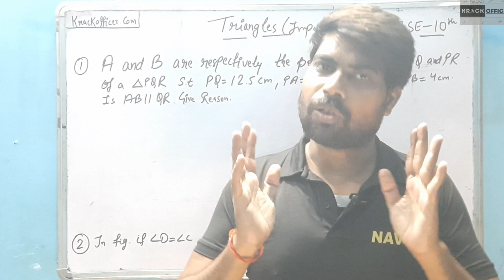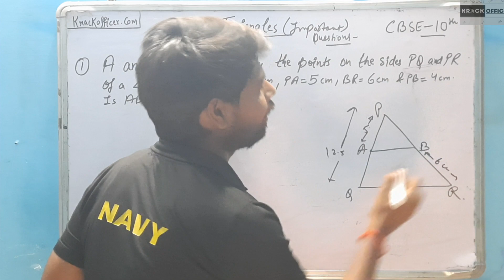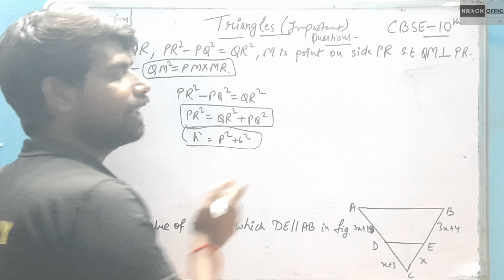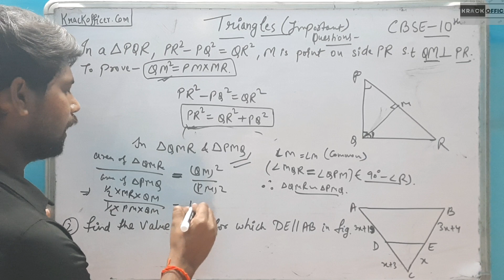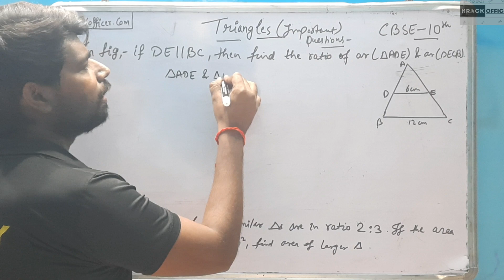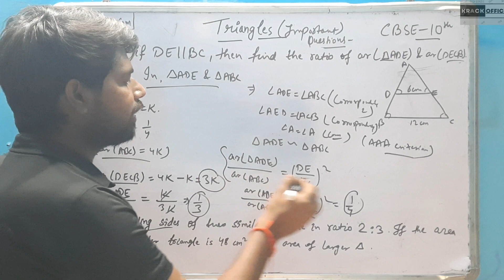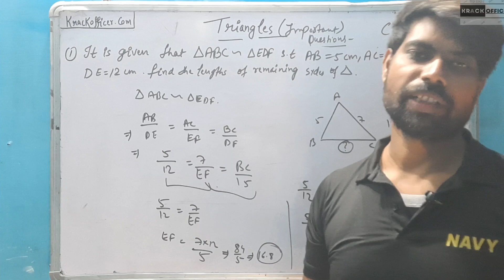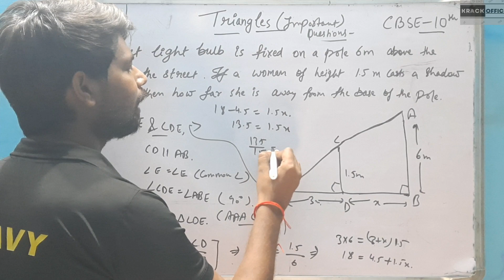triangles 🔺️ board exam important questions cbse class 10 # tayari jeet ki ncert cbse 🇮🇳 🇮🇳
class 10
cbse
ncert
eduhap
seekho dil se
sanjiv sir
most repeated questions in cbse class 10 maths
class 10 maths most repeated questions in cbse
byju's class 9 & 10
pw foundation
edumantra
cbse class 10 crash course
cbse news
vedantu
cbse class 10 maths
cbse board preparation
class 10 maths previous year questions
crash course for boards
cbse 2023
class 10 preparations
cbse class 10 boards 2023
biology
class 10 boards 2023
cbse practice paper
cbse latest updates
revision
class 12
triangles
boards 2023
how to score 95 percent in class 10
amrit sir vedantu
class 10 last 1 month strategy
class 10 english
maths
practice paper class 10
practice paper released by cbse
class 10 practice paper 2023
cbse latest news class 10
cbse practice paper released
how to get the practice paper
cbse class 9
class 9 exams 2023
cbse class 9 exams 2023
2023
life processes
practice paper cbse class 10 science
crash course class 10 2023 cbse
crash course for class 9
cbse board crash course 2023
circles
infinity learn
rajiv sir
previous year board question papers class 10 cbse maths
class 10 strategy 2022-23
board exams
practice paper class 10 maths 2023
class 10 science
term 2 class 10 maths important questions
cbse boards
cbse updates
cbse extra questions boards 2023
boards 2023 additional questions cbse
cbse boards 2023 latest news
class 12 board exam 2022-23
cbse boards 2023 class 12
cbse update class 12
cbse launched extra questions
harsh sir vedantu class 10
harsh sir vedantu
harsh sir
cbse boards 2023 class 10
solve nahi ho rhe cbse practice questions boards 2023
cbse